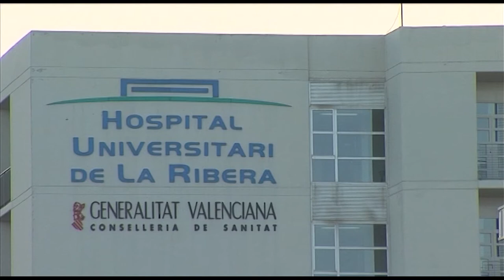Cecova denuncia la violencia a las enfermeras | Cecova TV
El CECOVA condena y rechaza la agresión a la enfermera del Hospital de La Ribera de parte de un hombre la arrastró del pelo por los pasillos de Urgencias tras el fallecimiento de un familiar y reclama el cumplimiento de los protocolos de seguridad a la Administración para evitar este tipo de sucesos y que las agresiones sean consideradas como atentado a la autoridad sea en la sanidad pública o privada.